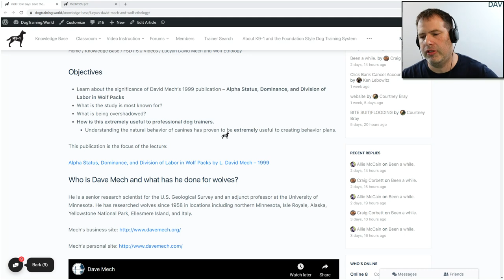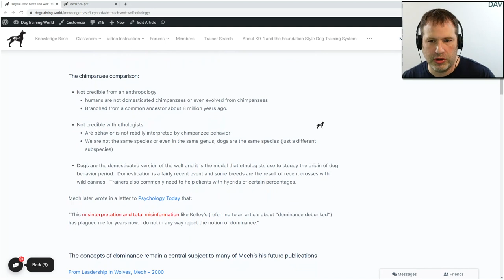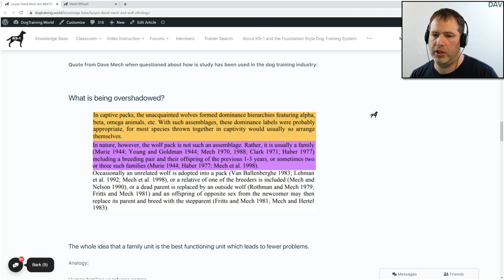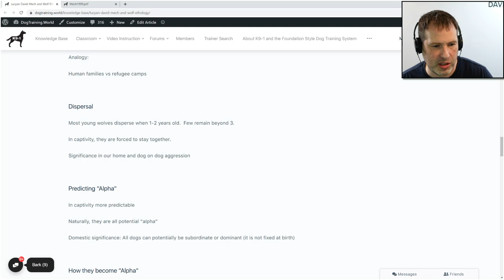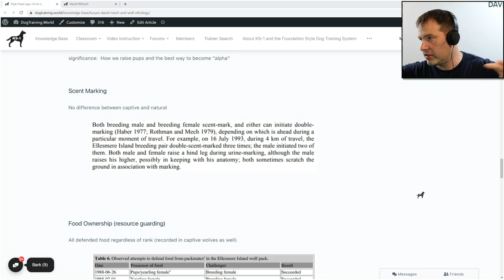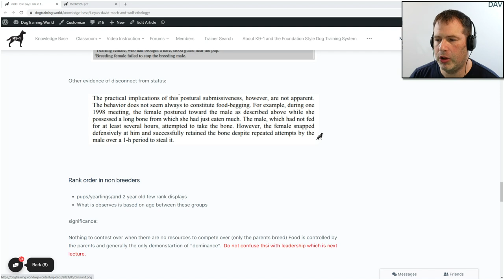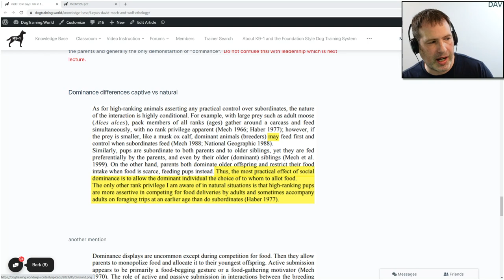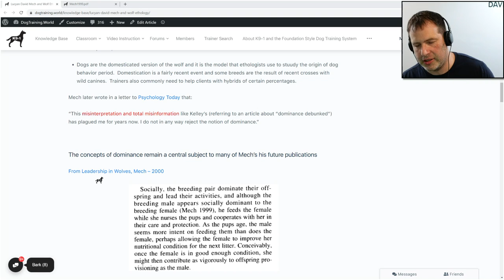Mech's Famous Wolf Publication. What you Need to Know (K9-1.com)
Is dominance debunked in dog training?  Is the concept of the "alpha wolf" a myth?  Read the ground breaking study yourself to decide for yourself.
"Alpha Status, Dominance, and Division of Labor in Wolf Packs" published in 1999 by David Mech is based off of the observation of wolves, is widely referred to as a source of information to debunk the importance of dominance and "being the alpha" in dog training.
The publication is a wealth of useful information for the professional dog trainer that likes to understand their ethology as it related to their undomesticated counterparts.
A diver deep into the publication can reveal whether or not we are focusing too much on semantics and not enough on the lessons learned from the observations.
Read the notes to this lecture and have access to all the direct links, including the publication,